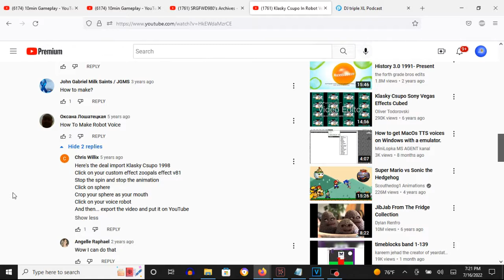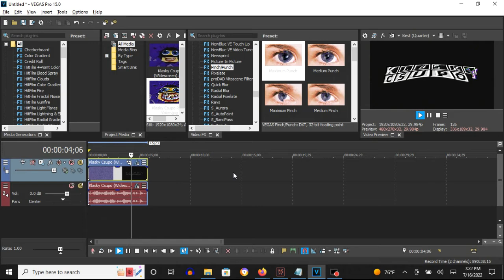How To Make Robot Voice On Vegas Pro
How To Make Robot Voice:

(VideoFX)

1st: Convolution Kernel - Bump

2nd: Pinch/Punch - Center (Y: 0.225)/Robot Voice

After choosing "Maximum Punch", let's customize the adjustment below.

Center:

X:  0.000
Y:  0.225

(AudioFX)

1st: Orange Vocoder - ROBOT VOICE

Klasky Csupo In Robot Voice
63,803 views

How To Make Robot Voice On Sony Vegas Pro
1,516 views